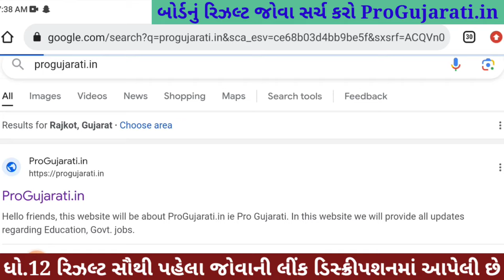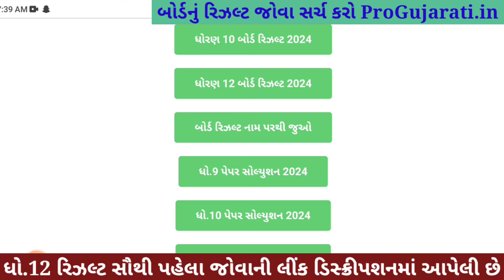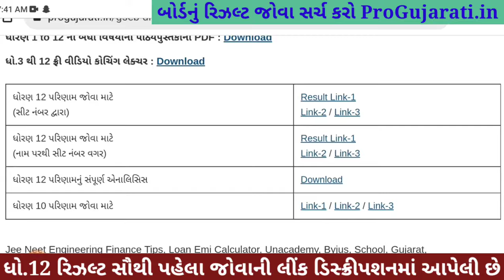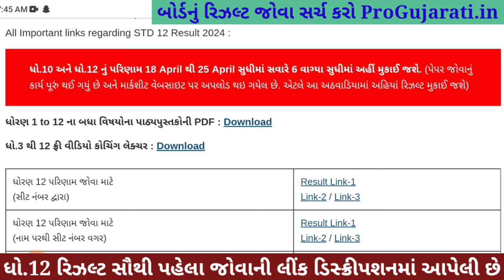🔥std 12 result 2024 date, gseb result date 2024, 12 science result 2024, std 12 commerce result date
std 12 result 2024 date, gseb result date 2024, gujarat board result 2024, std 12 commerce result date 2024, 12th result date 2024 gujarat board, std 12 science result 2024, gseb board result 2024,

12 science result 2024,
12 result 2024 gujarat board,
gseb board result 2024,
12th arts result 2024,
12th gseb result 2024,
gseb result,
gujcet result,
std 12 science result 2024 date,
12th science result 2024,
12th board exam 2024 result date,
12th board result date 2024,
12 science result 2024 gujarat board,
12th arts result 2024,
12th commerce result 2024,
12th result date 2024 gujarat board,
board result 2024 date gujarat board,std 12 result 2024 date,
12 science result 2024,
12th commerce result date 2024,
12 arts result 2024,
12th science result date 2024 gujarat board,
12th result gujarat board 2024,
12th gujarat board result 2024,
12th science result 2024 gujarat board,